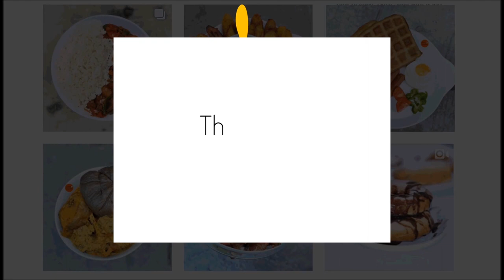Asun: Spicy Roasted Goat Meat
Asun is a very spicy and flavourful way to enjoy Goat Meat. Often served at parties it is always a crowd pleaser!

To make this you'll need
500g - 1kg Goat MEat
Salt
Seasoning Cube
Chilli Pepper (as many as you can handle!)
Onion
Green Pepper
Curry powder (optional)